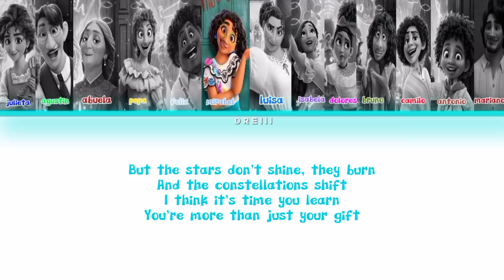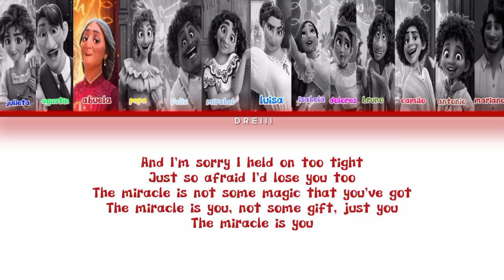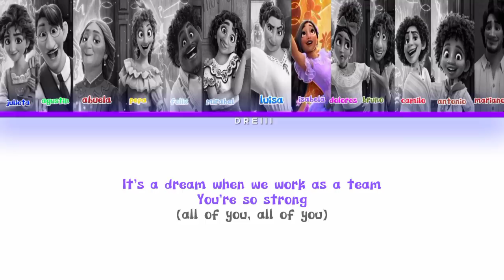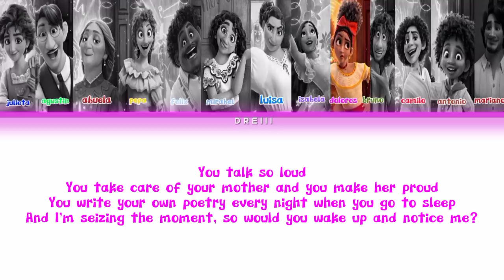All Of You | From Encanto (lyrics) color coded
This video is converted into a music called color coded lyric video...

Lyrics;

Look at this home
We need a new foundation
It may seem hopeless but we'll get by just fine
Look at this family, a glowing constellation
So full of stars and everybody wants to shine

But the stars don't shine, they burn
And the constellations shift
I think it's time you learn
You're more than just your gift

And I'm sorry I held on too tight
Just so afraid I'd lose you too
The miracle is not some magic that you've got
The miracle is you, not some gift, just you
The miracle is you
All of you, all of you

Okay, so we gonna talk about Bruno? (That's Bruno)
Yeah, there's a lot to say about Bruno
I'll start, okay

Pepa, I'm sorry 'bout your wedding, didn't mean to be upsetting
That wasn't a prophecy, I could just see you were sweating
And I wanted you to know that your bro loves you so
Let it in, let it out, let it rain, let it snow, let it go

That's what I'm always saying, bro
Got a lotta 'pologies I got to say
(Hey, we're just happy that you're here, okay?) Uh, But
Come into the light, the triplets all reunite
And no matter what happens we're gonna find our way
Yo, I knew he never left, I heard him every day

What's that sound? (Oh, oh)
I think it's everyone in town

Hey!
Lay down your load (lay down your load)
We are only down the road (we are only down the road)
We have no gifts, but we are many
And we'll do anything for you

It's a dream when we work as a team (all of you, all of you)
You're so strong
Yeah, but sometimes I cry (all of you, all of you)
I may not be as strong but I'm getting wiser
Yeah, I need sunlight and fertilizer
C'mon, let's plant something new and watch it fly
Straight up to the sky, let's go

The stars don't shine, they burn
The constellations glow
The seasons change in turn
Would you watch our little girl go? (She takes after you)

Hey Mariano, why so blue?
I just have so much love inside
Y'know, I've got this cousin too
Have you met Dolores?
Okay, I'll take it from here, goodbye

You talk so loud
You take care of your mother and you make her proud
You write your own poetry every night when you go to sleep
And I'm seizing the moment, so would you wake up and notice me?

Dolores, I see you (and I hear you)
Yes (all of you, all of you)
Let's get married (slow down)

I like the new foundation
It isn't perfect
Neither are we (that's true)
Just one more thing, before the celebration (what?)
We need a doorknob
We made this one for you

We see how bright you burn
We see how brave you've been
Now, see yourself in turn
You're the real gift, kid, let us in